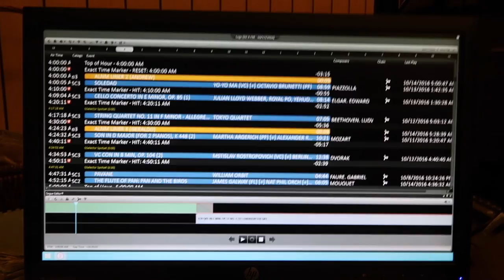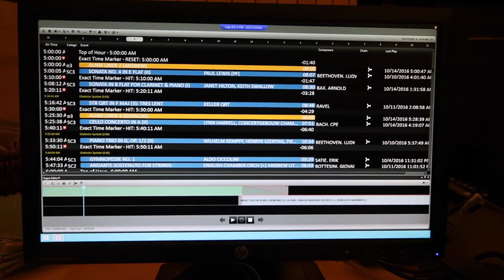The early start...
I'm really enjoying my stint as guest co-host on Symphony 924 but those early starts are a killer...